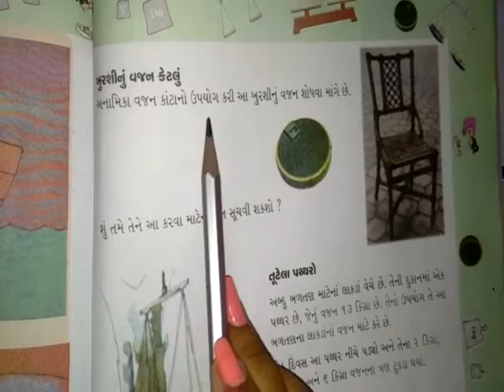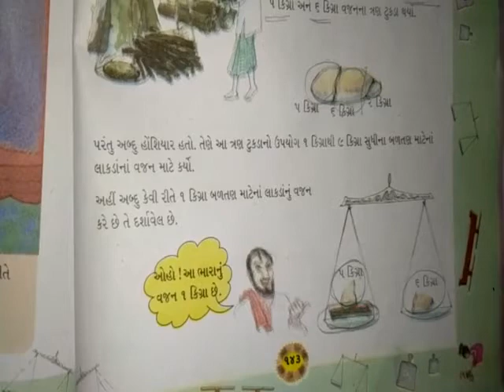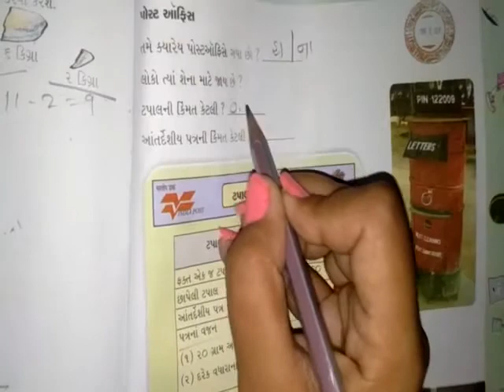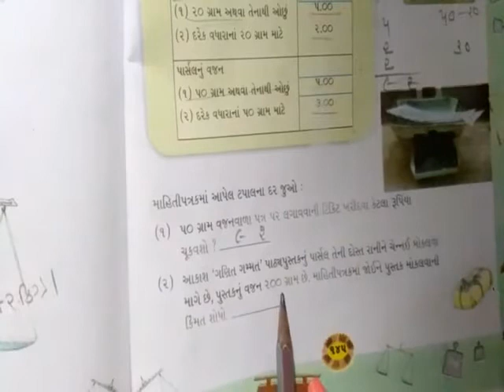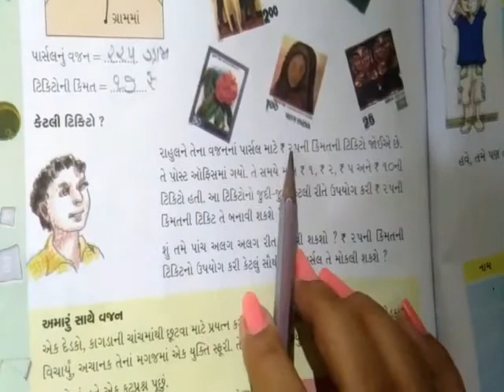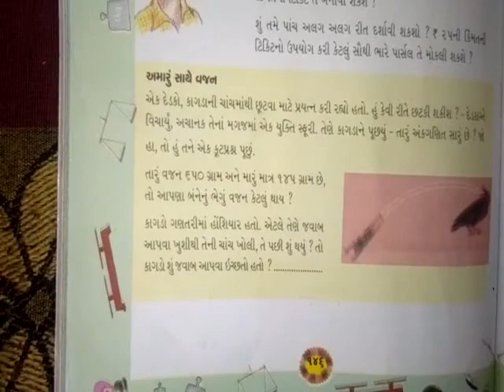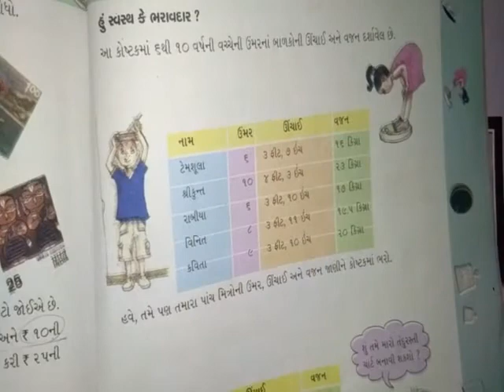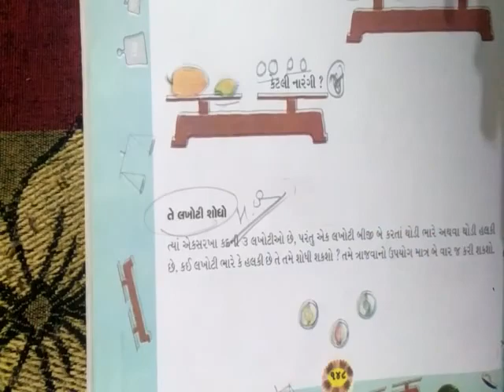SKV||NKT||ધોરણ 4| ગણિત | પ્રકરણ 12 | ભાગ 5